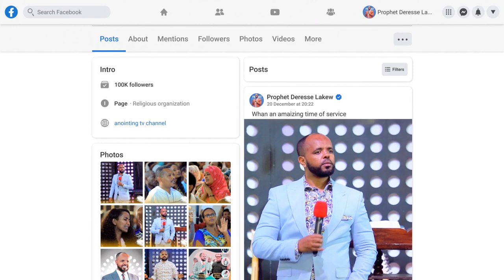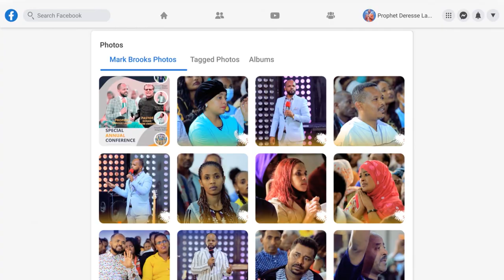በቅርብ ዘመድ የተጎዳው ቤተሰብ...||WOMEN OF GOD SARA ABDURAHIM